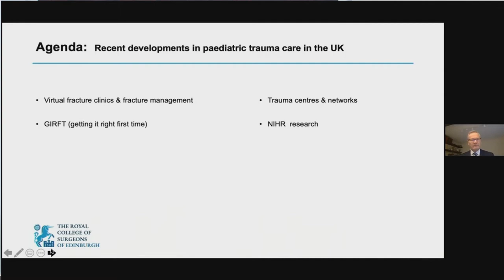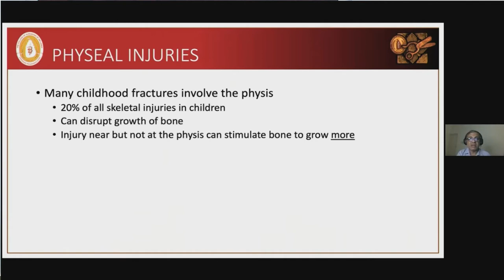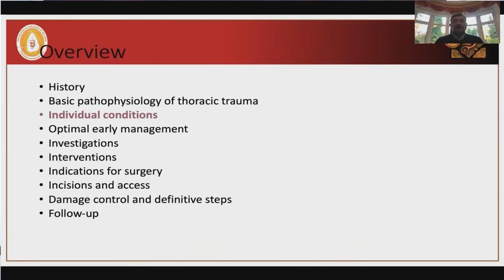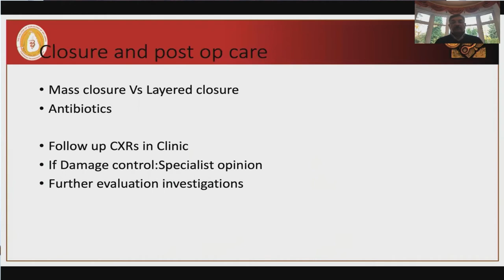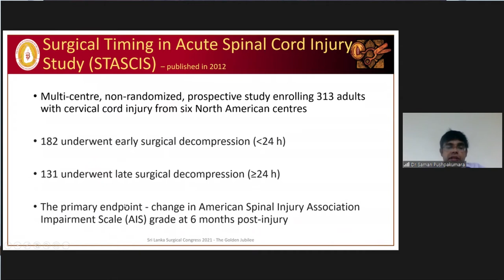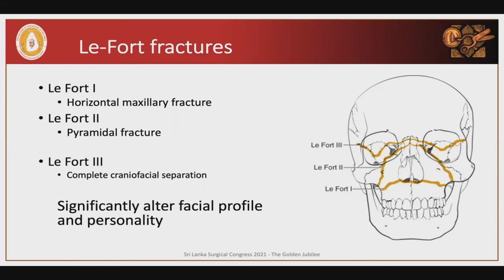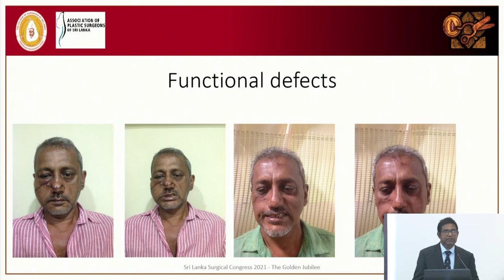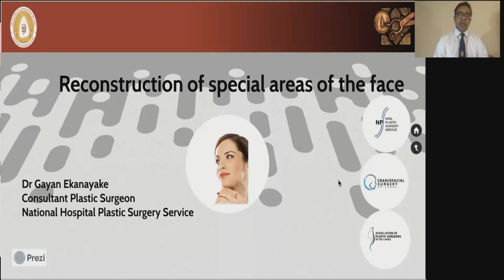Sri Lanka Surgical Congress (SLSC 2021) - Day 03 - 27th November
Sri Lanka Surgical Congress (SLSC 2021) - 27th November Session 02 Hall B

Symposium 16 - Trauma symposium 3
Symposium 14 - Facial Trauma - towards an optimal aesthetic outcome